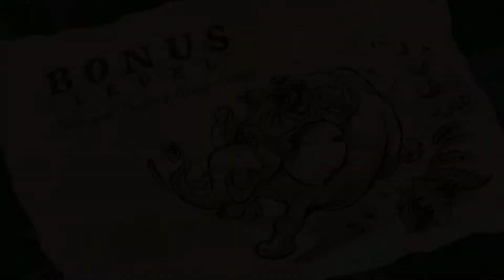Disney's Tarzan Action Game (Hard) - Level #10 - Journey to the Treehouse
Journey to the Treehouse

Tarzan Heading to the Treehouse as Kala wants to show him something

Coins: 121/141

T-A-R-Z-A-N (6 Tarzan Letters)

Four Sketches = Bonus Level: Terk and Tantor's Great Escape